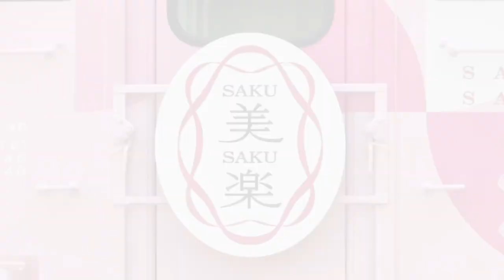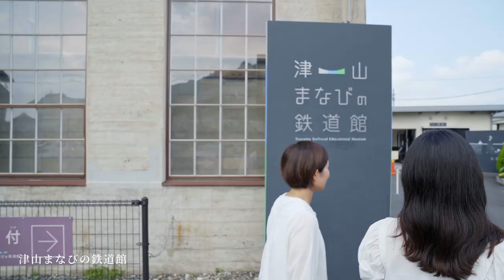【‹公式›JR西日本】観光列車「SAKU美SAKU楽」PR動画（フルver.）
2022年７月にデビューした岡山の観光列車「SAKU美SAKU楽」を紹介します。